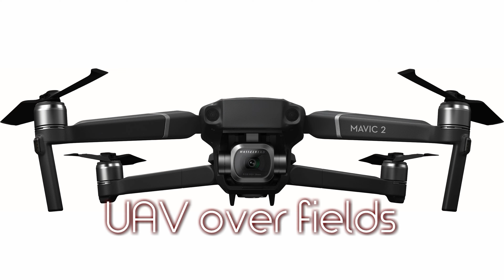UAV over fields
Fields near the A1, Yorkshire. England.
Music composed and performed by me.